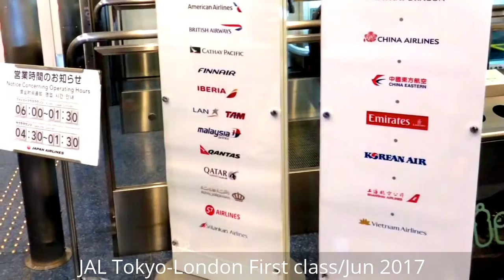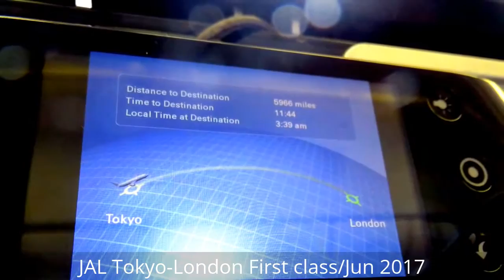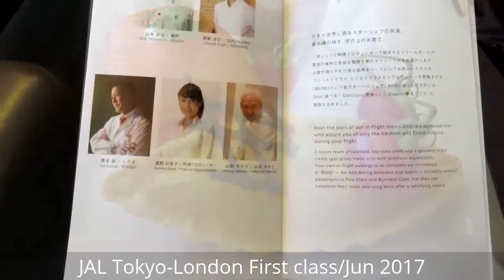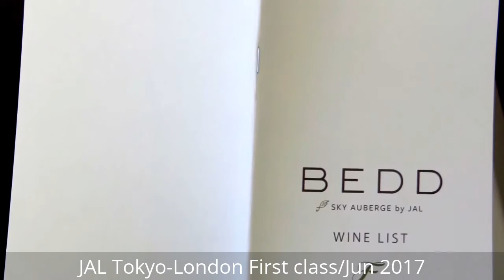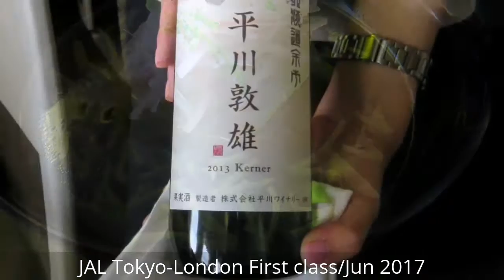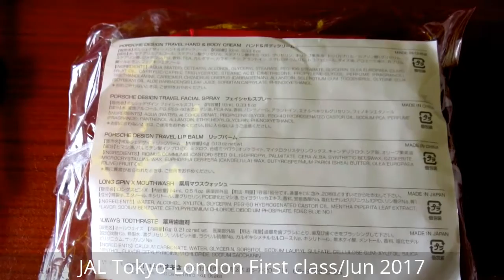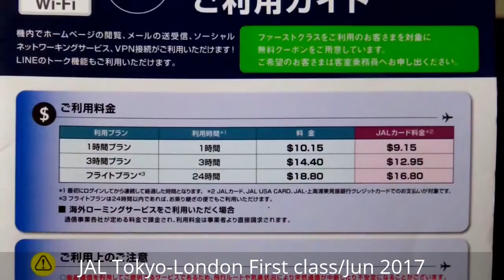Japan airlinse Tokyo-London (777-300ER) First class & Lounge/ Jun 2017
JAL First class lounge at Haneda(Tokyo) Airport & JL043 Tokyo Haneda - London Heathrow Boeing 777-300ER First class.

First class passengers can get Wi-Fi pass code for free.

It was a wonderful service and meal.

You can see Mt. Fuji (world heritage) from the left window.